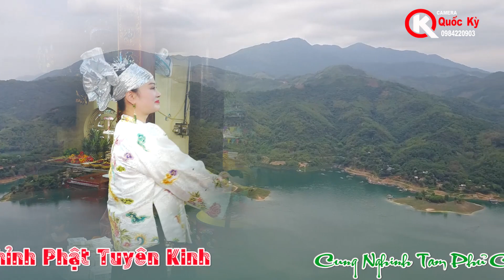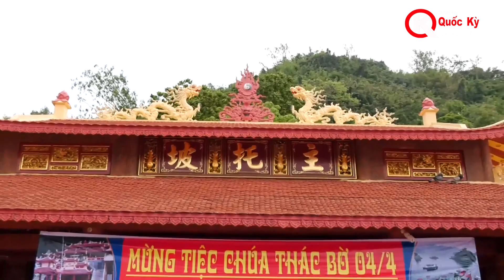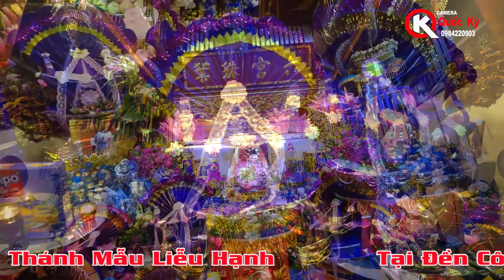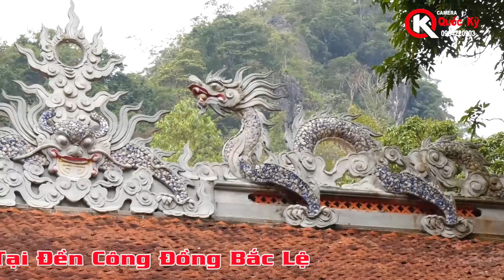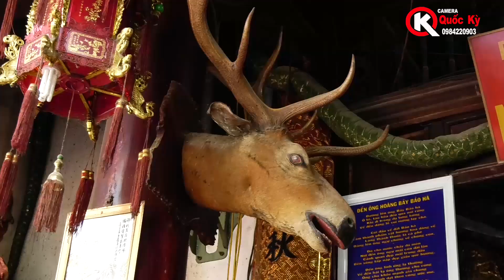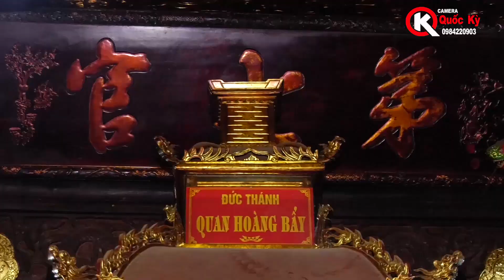Thanh Đồng: Dương Mai Hồng - Loan Giá Bắc Ghế Hầu Thánh Tại Đền Công Đồng Bắc Lệ - Clip 2